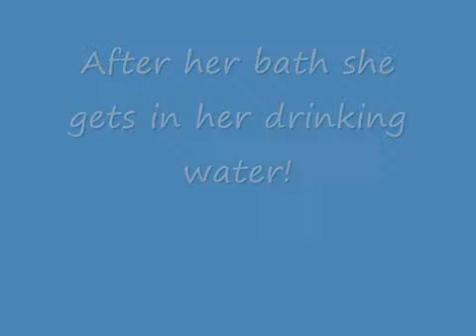Ponti takes a bath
Ponti likes to talk about her bath while she bathes. She understands what she is doing and knows how to ask for it. She sometimes confuses "bath" and "bathtub". Some of the things she says in the video are "Here we go! Get in here and take a bath!, Woo-Hoo, Bath time!, Oh, Boy!, Look-e-there., Get in there - take a bath., Fresh water!, Take a bath, Take a bathtub, Get over here & take a bath, Lets go beddie-bye., Is Ponti ready for a bath, Is that fun?, Is that good?, Come here and have a bath, Do you want a bath?, Hello, Get in that bathtub!, Good girl, Ponti ready for Beddie-bye?, Step up, Hi, How are you?, Matt, come here!, OK, bye-bye, love. No? Let's go to bed, nite-nite." And the funny thing is, after all this effort, she doesn't get wet and we have to mist her!